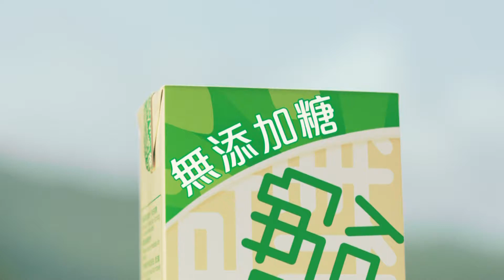[香港廣告](2019)無添加糖 維他奶(16：9) [HD]